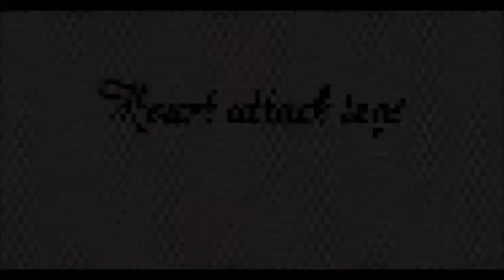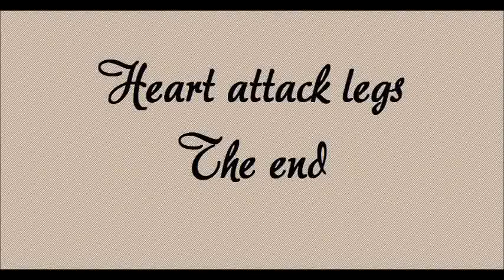Heart attack legs